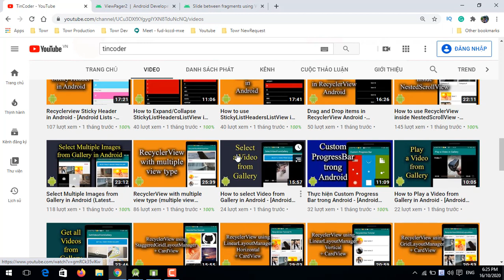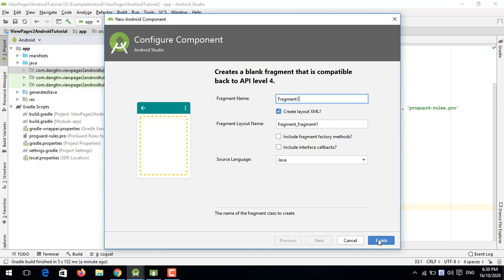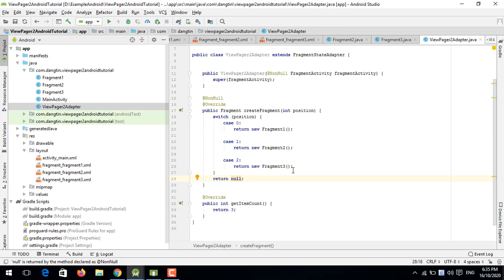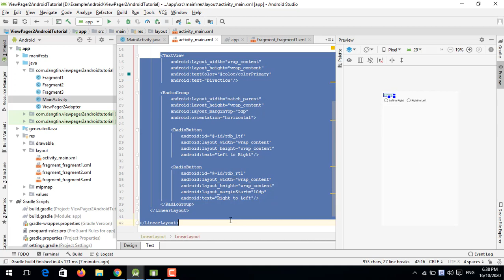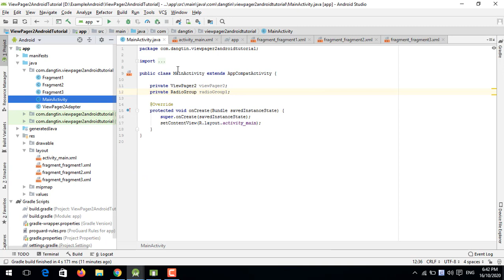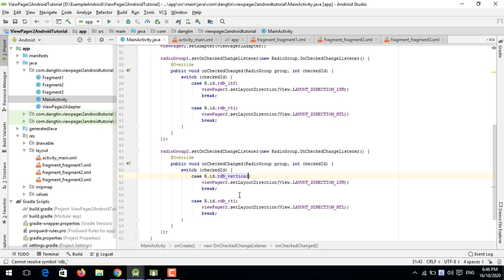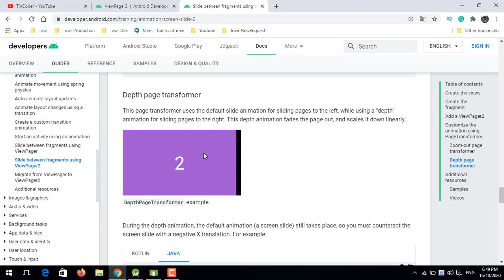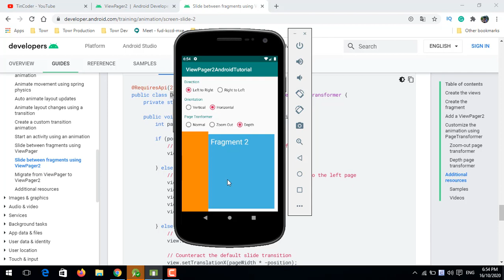So sánh cải tiến của ViewPager2 với ViewPager trong Android - [Android Tutorial - #16]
Video mình xin chia sẻ và giới thiệu với tất cả các bạn những điểm cải tiến và ưu việt của ViewPager2 so với ViewPager trong Android.
1. ViewPager2 hỗ trợ chuyển hướng page cả Left to Right và Right To Left
2. ViewPager2 hỗ trợ cuộn theo cả chiều dọc (Vertical) và chiều ngang (Horizontal)
3. View Pager2 hỗ trợ một số hiệu ứng chuyển Page cực kỳ tuyệt vời (Page Transformer), bao gồm : Zoom-out page transformer, Depth page transformer

Mời tất cả mọi người đón xem: So sánh cải tiến của ViewPager2 với ViewPager trong Android - [Android Tutorial - #16]

Slide between fragments using ViewPager2
- Zoom-out page transformer
- Depth page transformer